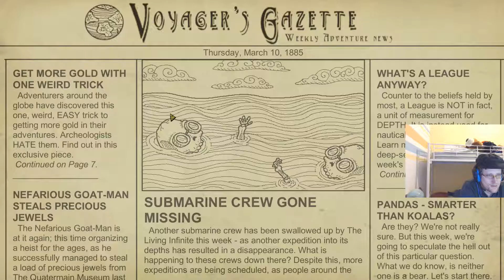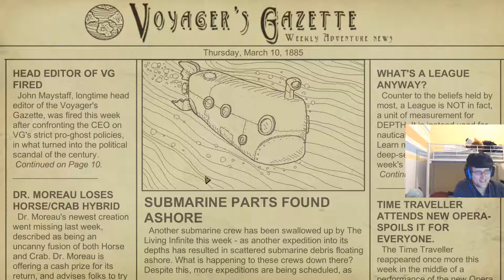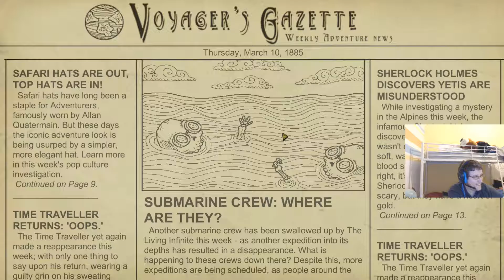Gotta delve deeper Submarine game